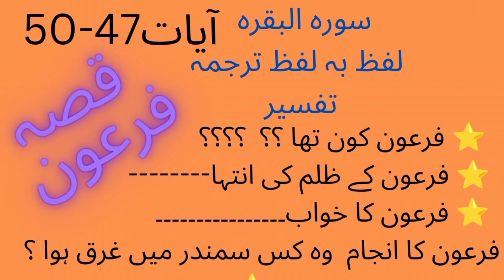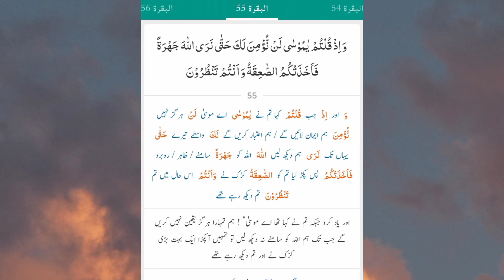Surah Bakrah part 13(51-56) word to word trjuma and tafseer//بنی اسرائیل//سیدھا راستہ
Following points will be discussed here:
*Bani Israel ka shirk krna
*Toba ka tarika
*Qtl e am
*Hazrat Moosa py torat ka nazil hna
*Bani Israel ka inkaar
____________Social links______________